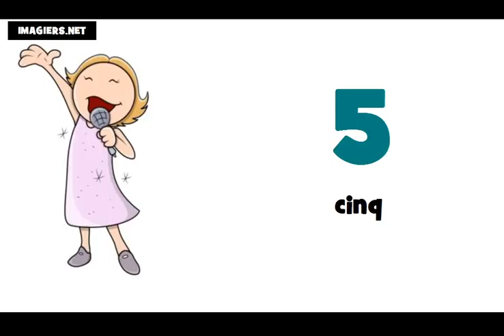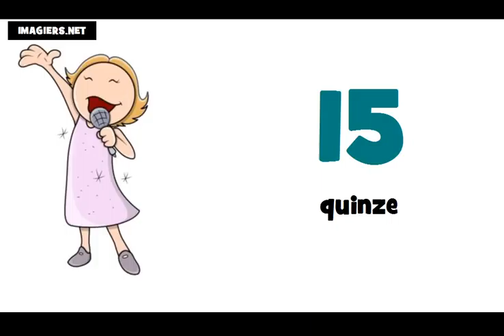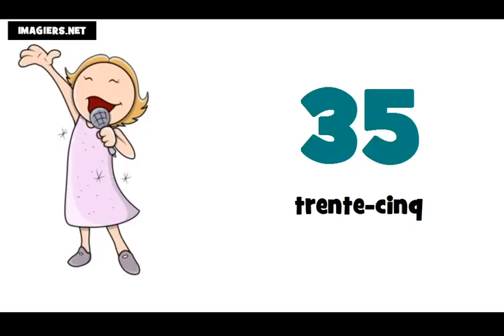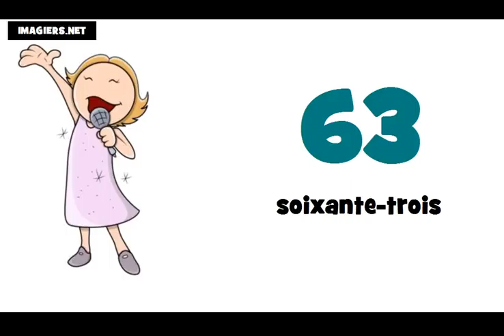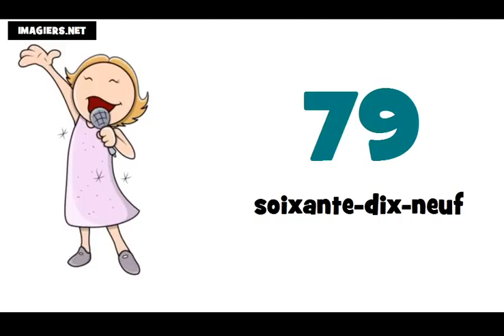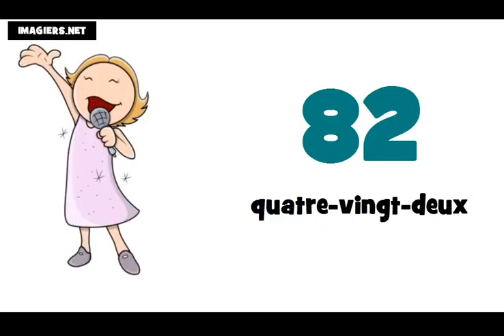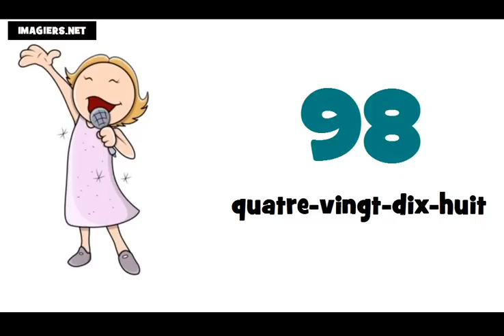フランス語レッスン = 子供 0 から100まで